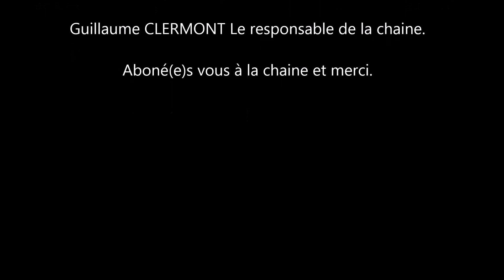Résumé du match US Oyonnax / Aix En Provence - Saison 2016/2017 - Match Amical (18/08/16) - HD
[LES MORDUS DE L'ACTU RUGBY] Mon résumé du match avec mes vidéos à moi entre le match de US Oyonnax / Aix En Provence (Provence Rugby) que l'USO à gagné sur le score de 36 à 05 ! " Ici Ici C'Est Oyonnax " notre Slogan à nous depuis 1944 !! US Oyonnax /Aix En Provence au Stade Charles Mathon à Oyonnax le Jeudi 18 Août 2016 à 19H00 sur (pas de chaîne de télé) (Canal +, Bein sports, Eurosport, France 3) !! (US Oyonnax / Aix En Provence)